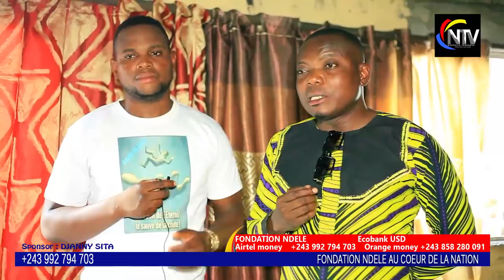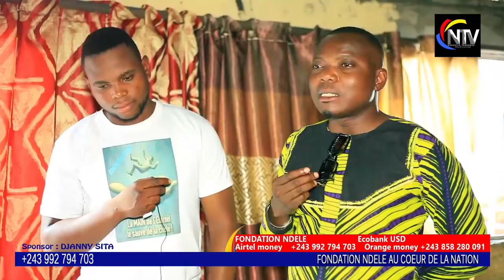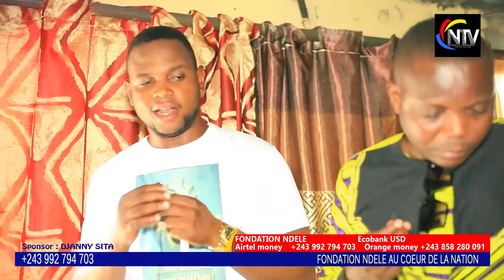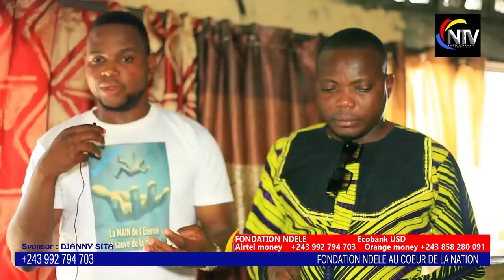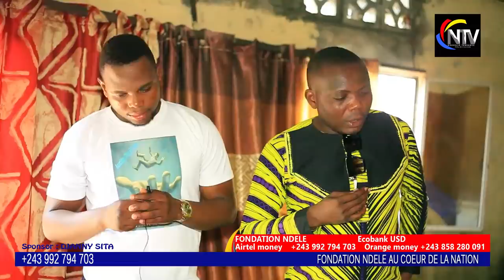TRISTE HISTOIRE :NDEKO MUASI ORNELLA AZOPOLA NA NDAKU,MOTEMA PASI BAKONZI BOZA WAPI?TOSUNGA